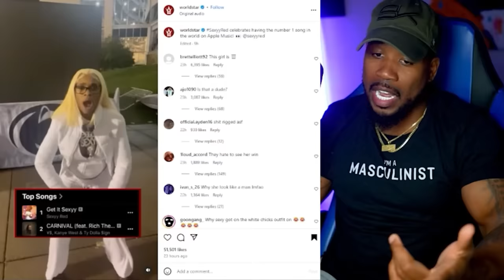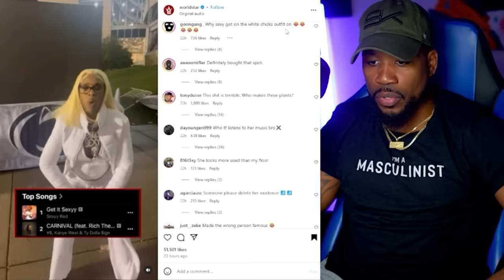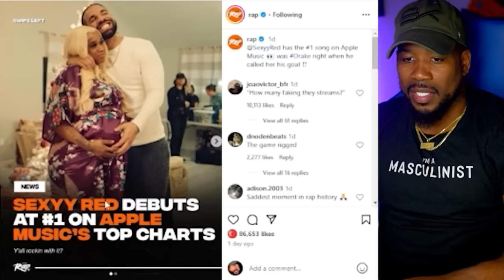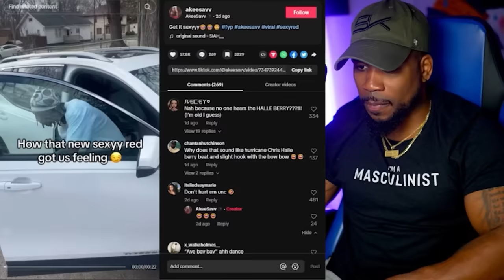Hip Hop Should Be EMBARRASSED!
Sexy Red has the number 1 song on Apple Music